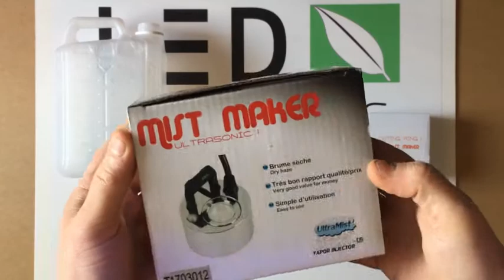Fabrication d'un systeme de brumisation premier prix pour armoire de culture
Fabrication d'un système de brumisation à base de bidon d'eau déminéralisée et de brumisateur ultrason pour notre serie de test "Seeds, LED ans Sun" :